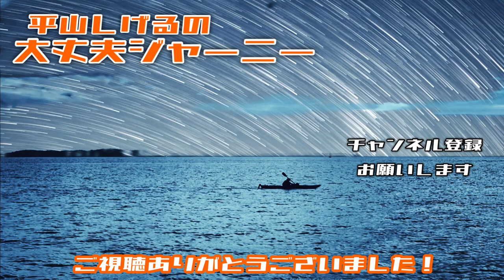新チャンネル名決定！平山よりお知らせです。2021年10月28日(木) 大丈夫だよシリーズ